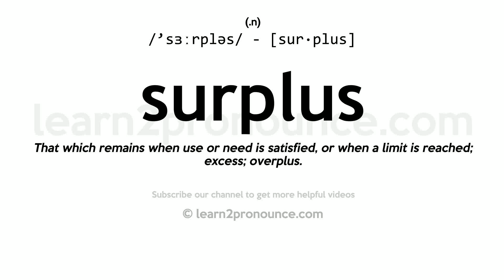Pronunciation of Surplus | Definition of Surplus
Surplus pronunciation | How to pronounce Surplus in English?
/`sɜːrpləs/
Meaning of Surplus | What is Surplus?
(1) (adjective) more than is needed, desired, or required; (2) (noun) a quantity much larger than is needed;
What is Surplus | Surplus meaning and definition?